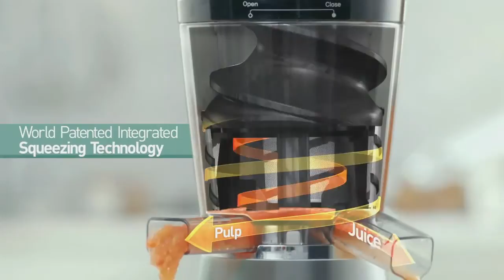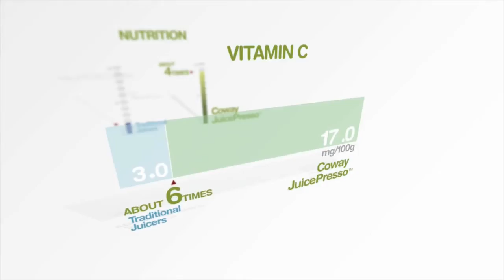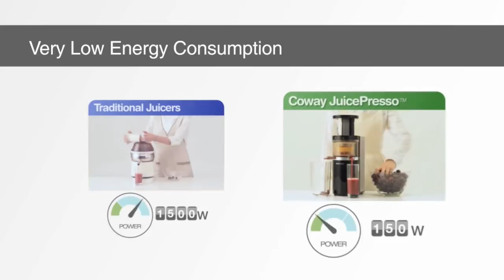เครื่องสกัดน้ำผักและผลไม้ Coway Juicepresso CJP-03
น้ำผลไม้แบบไหนที่คุณอยากดื่ม? Juicepresso Smart Extraction System
ไม่ใช่แค่การปั่นหรือคั้น แต่เป็นการสกัดนำเอาน้ำและกากแยกออกจากกัน จึงได้น้ำผักและผลไม้ในปริมาณทีมากกว่า และได้น้ำที่ไม่มีการแยกชั้นของส่วนผสม
ดูแลสุขภาพด้วยการดื่มสิ่งที่เป็นประโยชน์
ที่ทำได้ยากให้เป็นเรื่องที่ง่าย สำหรับคุณ!